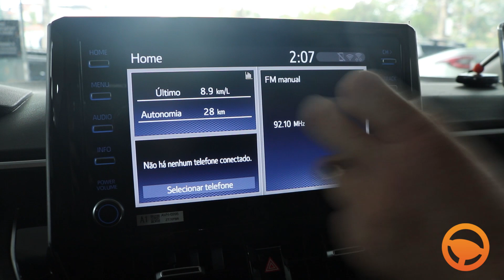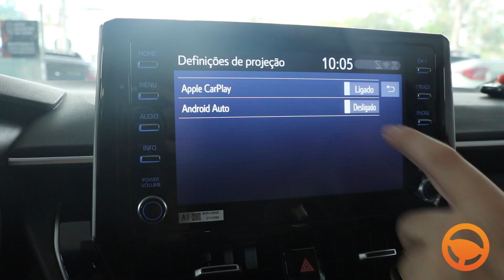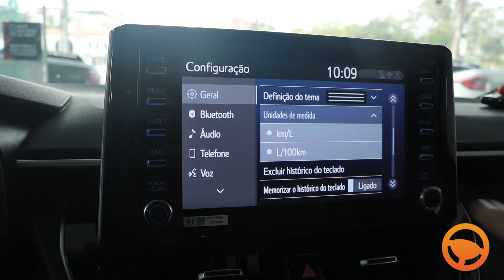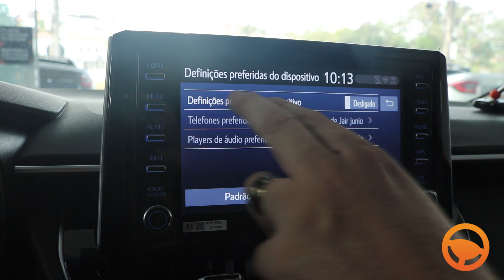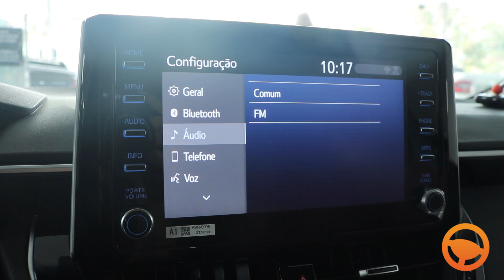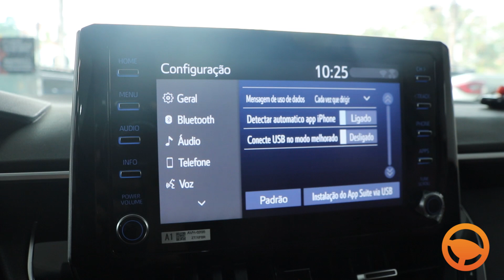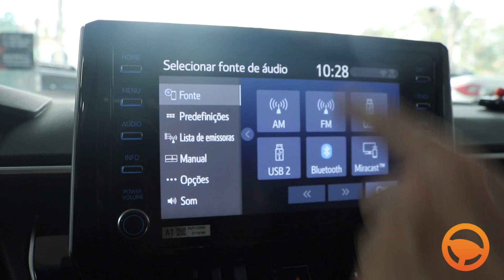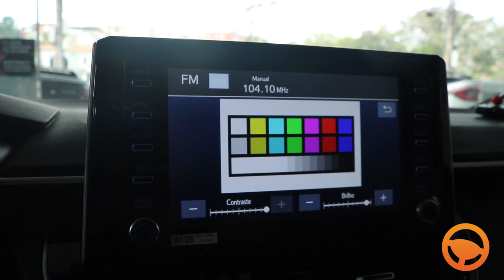Central multimídia | TOYOTA COROLLA DYNAMIC XEI 2.0 AT 2020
A Central multimídia com tela tátil é intuitivo, fácil para entender e descobrir o funcionamento e neste vídeo estamos dentro do TOYOTA COROLLA DYNAMIC XEI 2.0 AT 2020 e vamos aprender todas as funcionalidades. Está Curioso? Então vamos Lá!!!

MAIS DETALHES  | OPCIONAIS:
☑️ Direção elétrica
☑️ Freios ABS
☑️ Airbags laterais
☑️ Alarme
☑️ Câmera traseira para manobras
☑️ Controle de tração
☑️ Faróis com regulagem de altura
☑️ Airbags frontais
☑️ Airbags de cortina
☑️ Controle de estabilidade
☑️ Faróis com refletores duplos
☑️ Isofix
☑️ Ar condicionado automático
☑️ Ar quente
☑️ Apoio de braço para o motorista
☑️ Ajuste do volante em atura e profundidade
☑️ Ajuste elétrico dos retrovisores
☑️ Câmbio automático
☑️ Banco traseiro bipartido
☑️ Chave presencial
☑️ Conexão USB
☑️ Conexão bluetooth
☑️ Volante multifuncional
☑️ Central multimídia